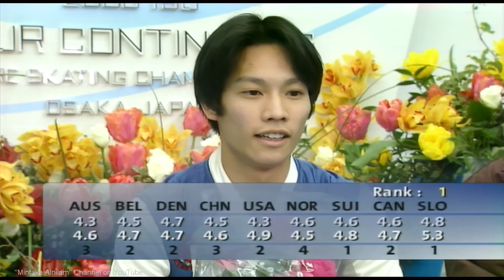[HD] 重松直樹 Naoki Shigematsu - 2000 Four Continents - Free Skating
Naoki Shigematsu / Наоки Сигэмацу / 重松直樹
2000 Four Continents Figure Skating Championships, February 22-27 at the Osaka Pool in Osaka, Japan.
Чемпионат четырёх континентов по фигурному катанию 2000, Осака, Японии.  с 22 по 27 февраля 2000 года.
2000年四大陸フィギュアスケート選手権 2000年2月22日〜2月27日 大阪プール

この動画をニコニコ動画などへ転載しないでください。「ひろいもの」といった言葉を添えて転載することは、極めて効果的に私のやる気を削ぎます。私のやる気がなくなると、動画の新規アップロードがストップします。しばらくして仮にやる気が復活したとしても、転載を防止するための警告文字などが動画上に増えて鬱陶しい事態になります。

ブログやTwitter, facebookなどでこの動画を紹介していただくことは大歓迎です。断りなく自由にどうぞ。